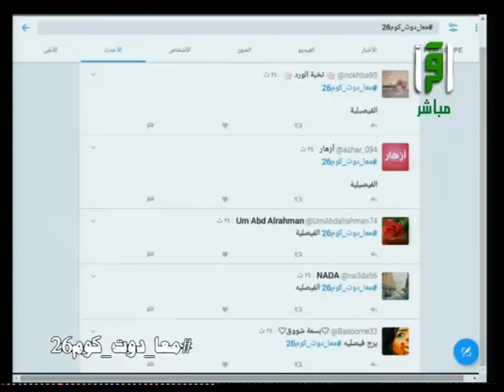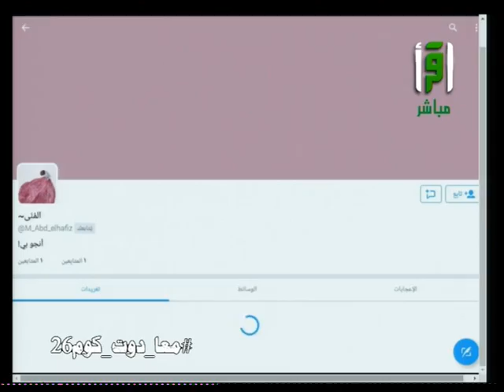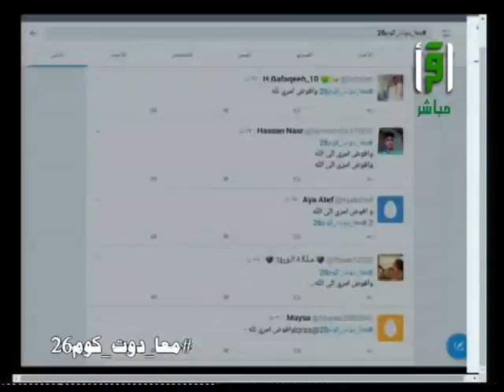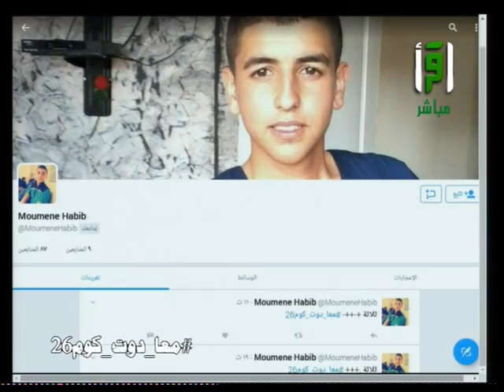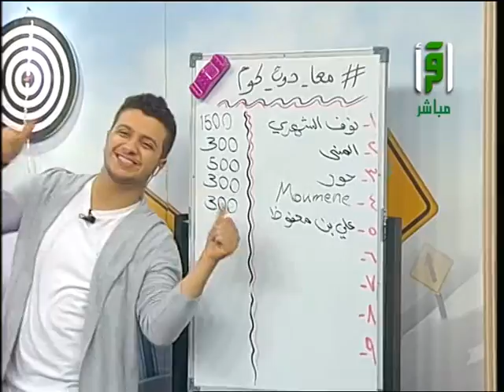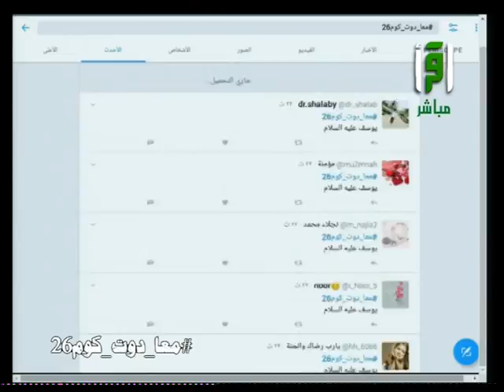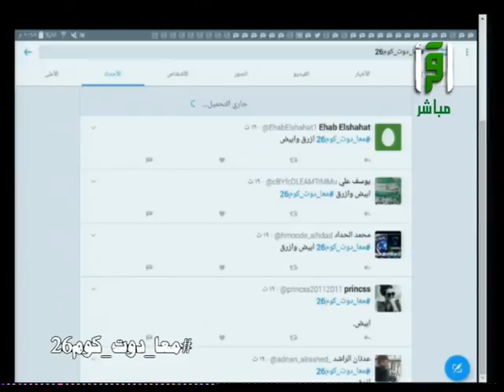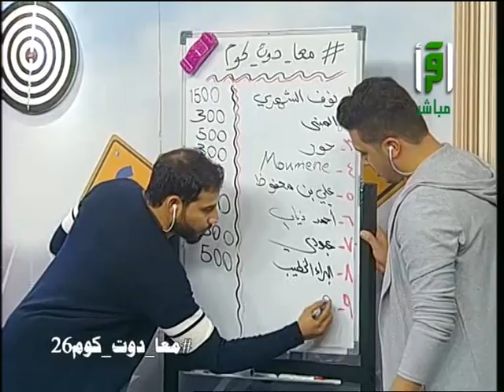معا دوت كوم 26